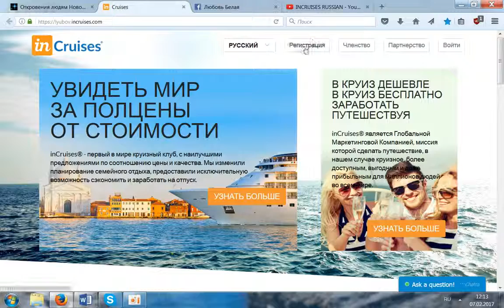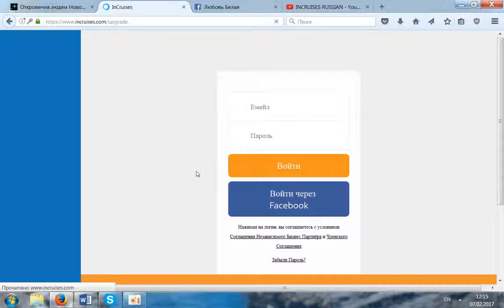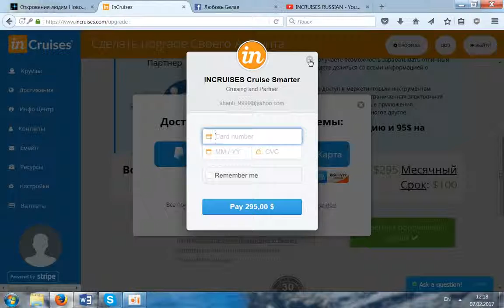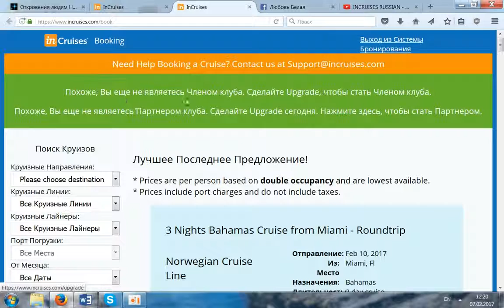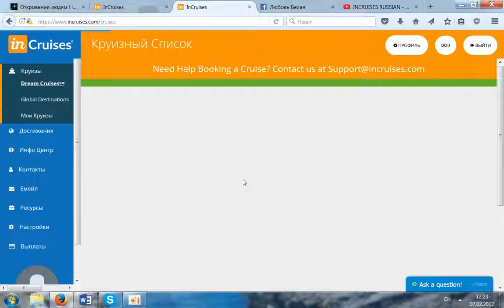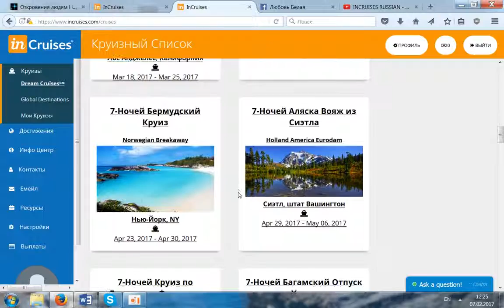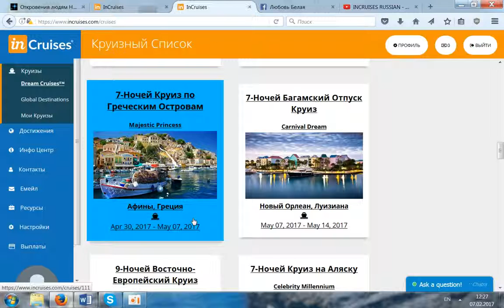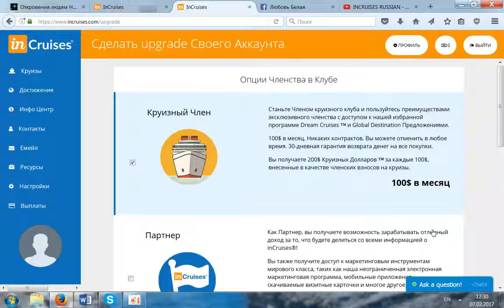INCRUISES Регистрация, оплата членства, некоторые нужные функции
Приветствую тебя, дорогой Друг, на моем канале!
Большинство людей мечтают о роскошной жизни, дорогих автомобилях, путешествии в экзотические страны, в том числе  и о морском путешествии на лайнере. Сегодня позволить себе морское путешествие может любая семья! Но многие из них даже не представляют себе, как это сделать легко и дешево. Максимум на что нас хватает, если, разумеется, хватает финансов, «погуглить» какой-нибудь недорогой круиз.
Меня зовут Егор, и я готов помочь выбрать тебе роскошные морские  круизы всего за полцены от стандартного прайса любой турфирмы. Ты можешь выбрать на свой вкус каюты на круизных лайнерах, позволить себе различные развлечения на лайнерах, испытать истинное кулинарное наслаждение от знаменитых мировых шеф-поваров и много другое. И всё это – за полцены!!! Воистину, лайнер путешествие – это Мечты, которые сбываются с компанией «InCruises»!
Если заинтересовались, жмите пальчик вверх, делитесь с друзьями и регистрируйся по ссылке под видео на моем канале.
А для особо амбициозных путешественников предлагаю взаимовыгодное сотрудничество и в скором будущем круизы за счет компании! Хочешь узнать подробности? Найди способ связаться со мной, обещаю, будет КРУТО!!!